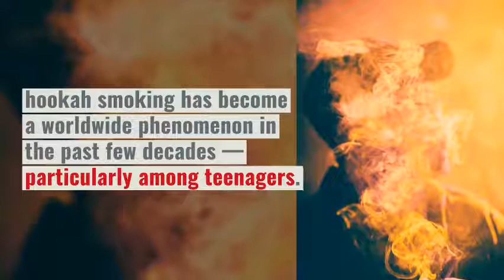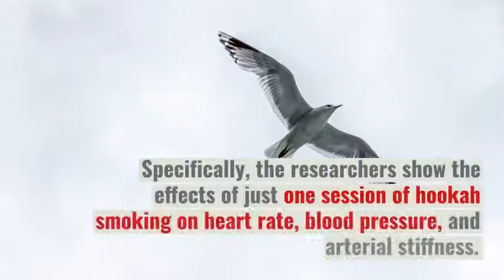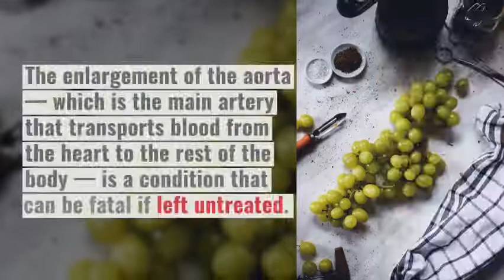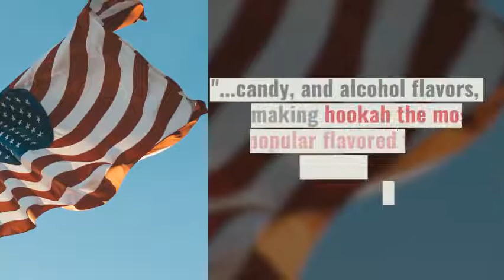How 30 minutes of hookah smoking affects your heart